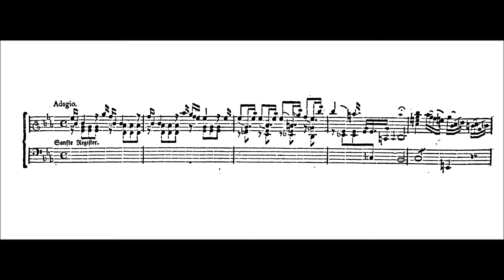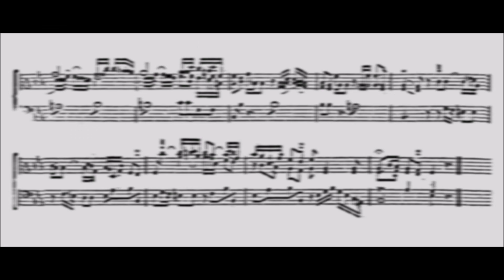C. Ph. E. Bach: Sonate g-Moll, Wq 70,6 - II. Adagio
Carl Philipp Emanuel Bach (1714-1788):
Orgelsonate g-Moll Wq 70/6 (1758) - II. Adagio